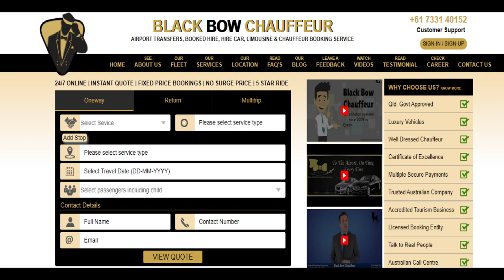Black Bow Chauffeur | Affordable Chauffeur Driven Limousine | 5 Star Ride | Australia wide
24/7 Online, Instant Quote, Fixed Price Booking | Pre-Booked | Pre-Planned | Pre-paid Ground Transfers Bookings or Call us to talk your personal Professional Customer Contact Officer or your own Booking Specialist to look after your Ground Transfers itinerary Australiawide.

Black Bow Chauffeur is one of Australia’s leading private exclusive Luxury Airport Transfers, Limo Hire, Hire Car, Booked Hire, Limousine & Chauffeur Booking service company. Black Bow Chauffeur seeks to offer reasonably priced Online Luxury Ground Transfer Bookings solutions for Australian residents plagued by transportation woes. The company has several service types up its sleeve for customers and believes in offering Online Booking Services Direct to clients minus the high costs of the same.

Black Bow Chauffeur is completely licensed and accredited by the Transport Department. Black Bow Chauffeur is Continuously winner of Certificate of Excellence 2015 | 2016 | 2017 | 2018 | 2019 by Trip Advisor. Maintain 5 Star Rating and holding number one position.

End of each trip client received feedback email so client sends us their experience which updated automatically in the Client Testimonial section in our website.

Our Locations: -
Brisbane - Queensland
Sunshine Coast - Queensland
Gold Coast - Queensland
Byron Bay - Queensland
Harvey Bay - Queensland
Toowoomba - Queensland
Cairns - Queensland
Melbourne - Victoria
Sydney - New South Wales
Darwin - Northern Territory

Our Services: -
Airport Transfers
Limo Transfers
Limousine Transfers
Chauffeur Transfers
Conference Transfers
Corporate Transfers
Wedding Transfers
Funeral Transfers
Hospital Transfers
Hotel Transfers
Student Transfers
Night Club Transfers
Fly-In Fly Out Transfers
Sports  Event   Transfers
Special Event Transfers
Day Trip/Tour Transfers
Birthday Party Transfers
Door To Door Transfers
College/University Transfers

Black Bow Chauffeur Provides 24/7 Online, Instant Quote, Fixed Price Bookings and Multiple Secure Payment System For Airport Transfers, Booked Hire, Limo Hire, Hire Car, Limousine and Chauffeur Services Australia Wide.

Read What Our Client Say about Black Bow Chauffeur: -